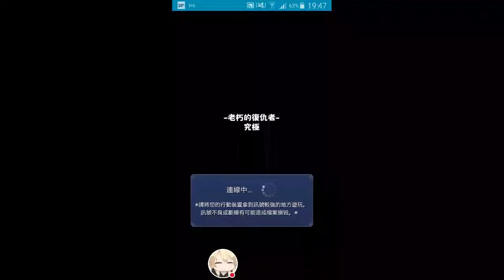怪物彈珠 monster strike [ 亞瑟vs Nash Ko ! You win ! ] 亞瑟如果只係for新手的老手的大家就唔好攞來屈laser啦 ! 唉 ....